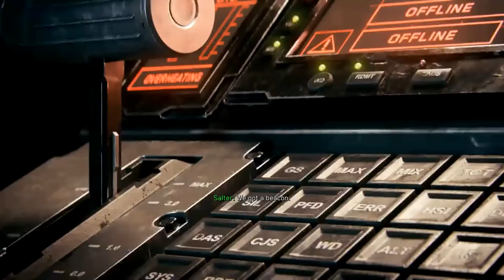CALL OF DUTY INFINITE-WARFARE | WALKTHROUGH |(GAMEPLAY) PART-3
credits : thanks to all the devs
INFO ~
In Campaign, players play as Captain Reyes, a pilot turned Commander, who must lead the remaining coalition forces against a relentless, fanatical enemy, while trying to overcome the deadly, extreme environments of space.
Call of Duty: Infinite Warfare for PC / Windows takes the player to a completely new game world, introducing them to a set of new characters as well. Particular countries created the United Nations Space Alliance in order to begin conquering the Solar system together. Unfortunately, part of humanity is against international cooperation – they create the Settlement Defense Front, an organization that starts a huge war against the UNSA. The player assumes the role of Captain Reyes – a pilot serving in Tier 1 Special Operations. The protagonist becomes the leader onboard Retribution – a powerful warship. Along with his crew, he has to stop the SDF forces.

previous video :
info:~
device used : one plus 3
camera : sony wx-300
editing software : Powerdirector15